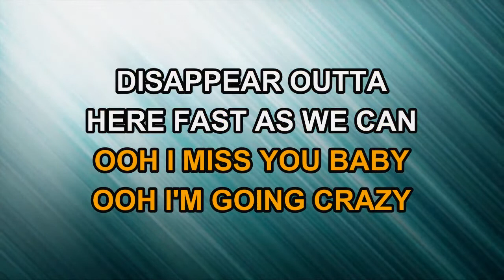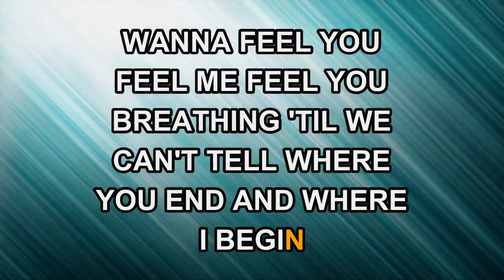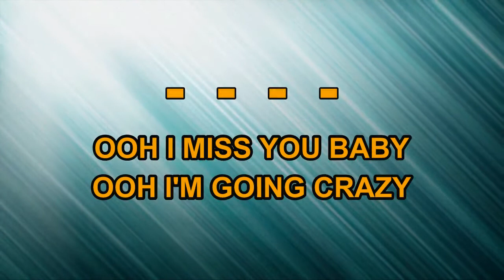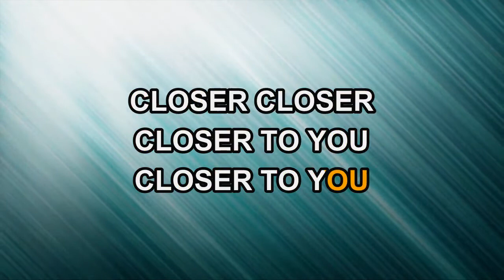Carly Pearce - Closer To You (Karaoke)